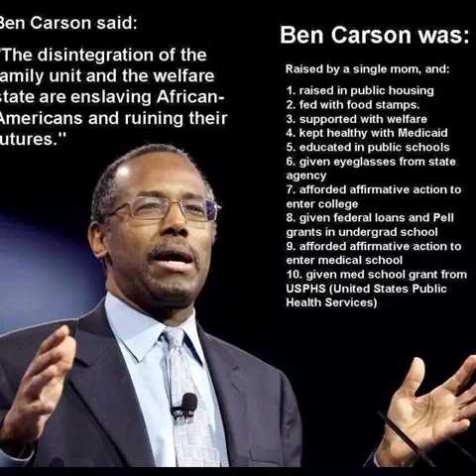Let the Games Begin! Cirque da So Lame!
FOX GOP Debate - the condensed version 1 minute!